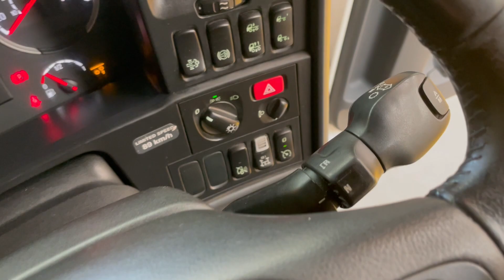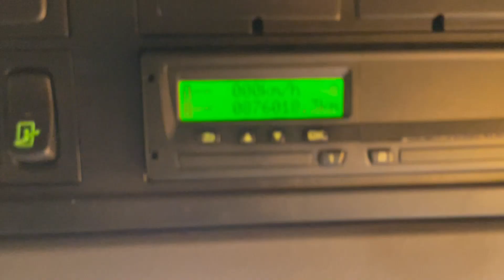New In Stocklist For Sale: SCANIA R450 *EURO 6* HIGHLINE 6X2 TRACTOR UNIT – 2015 – KU64 EET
Scania R Series Highline High Roof Twin Sleeper Cab c/w 4 Point Air Suspension.
Scania 2 Pedal Opticruise Semi Automatic Gearbox (Without Clutch Pedal).
Chassis Side Skirts.
Heated Mirrors.
Touch Screen Infotainment System C/w Satellite Navigation And Radio/CD Player.
Plated Weight : 44,000 Kgs.
Design Weight : 45,000 Kgs.
Mileage : 876,018 Kms.
Tested Until End : February 2025
Registration Number : KU64EET
Spec Number : 33100